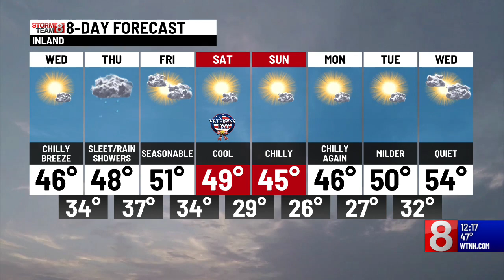Wednesday Afternoon Update